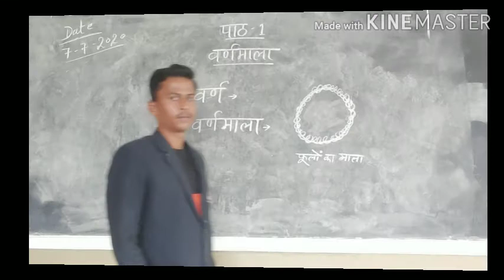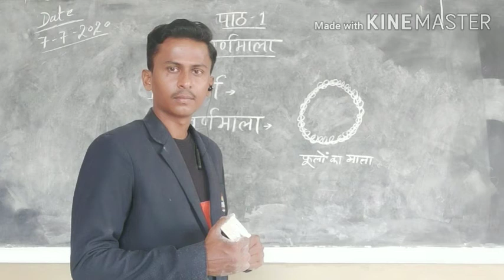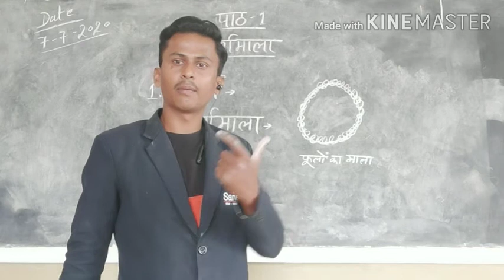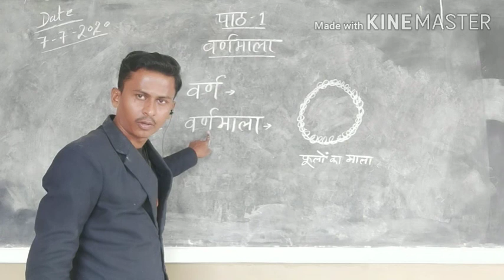Class - IV Hindi Chapter - 1 Varnmala (Revision)